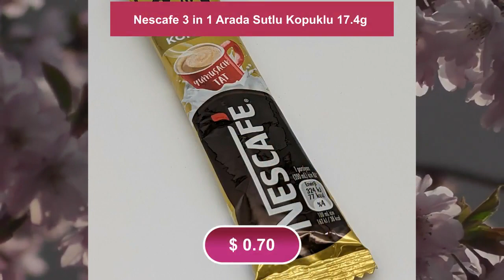Nescafe 3 in 1 Arada Sutlu Kopuklu 17.4g